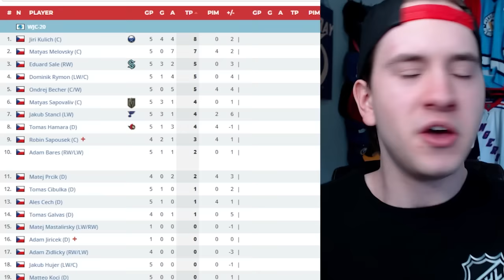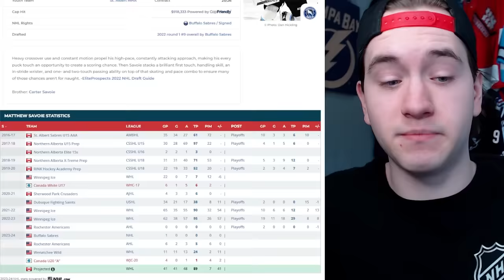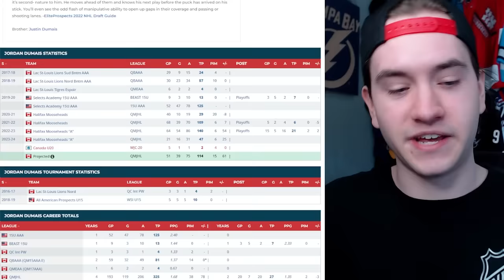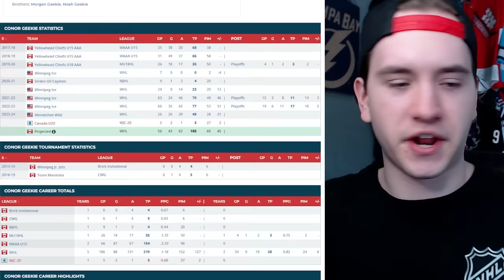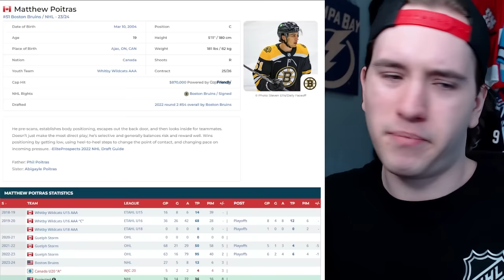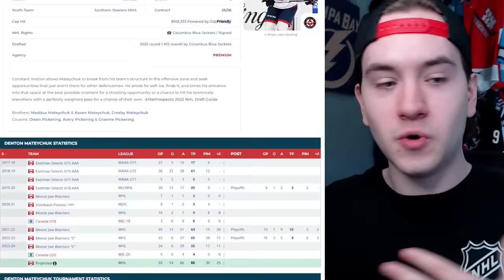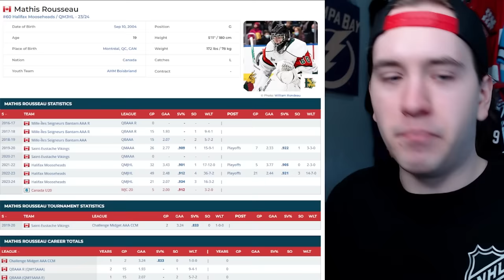I CANNOT Believe Canada Just Choked…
During the 2024 World Junior Championships Quarter-Finals, Canada faced off vs Czechia and suffered an EMBARRASSING 3-2 loss in regulation...

What just happened? How did this even happen? And how does this change the 2024 World Juniors? Let's find out with my analysis, full game breakdown & MORE!

Danny Palladini
Matthew Dube
Craig Skiff
Hockey Highlights
James Amodei
Ken Connelly
Rob Monkey
Nicolas Lefebvre
phillip bridgeman
Michel Richer
Icelantel
sugardaddyjesse
Alex Levesque
Keith Zielinski
Hockey,arcade and coins!!!
mike martinez
Lachlan Hall